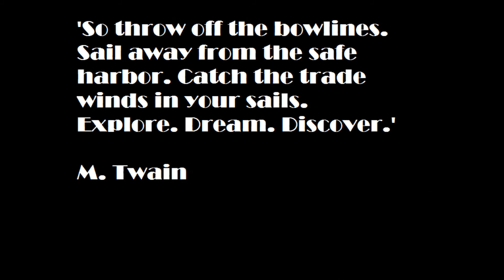ONCE Erasmus, ALWAYS Erasmus!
Instead of making up funny things, showing pictures and demonstrating my language skills (:p), I decided to make a veeeery simple video. Simple but honest. :)